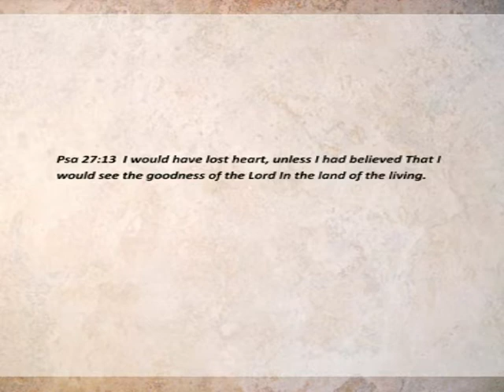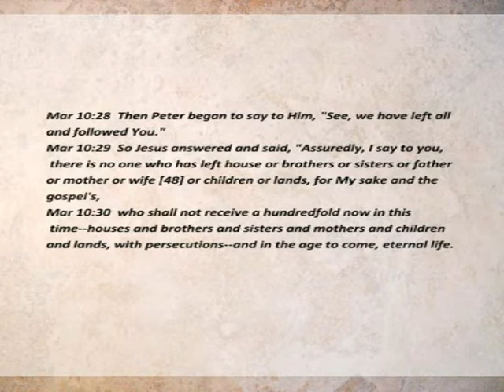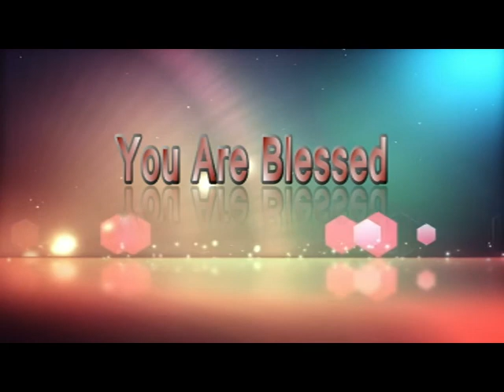Wohoo... My reward is coming || SERMON